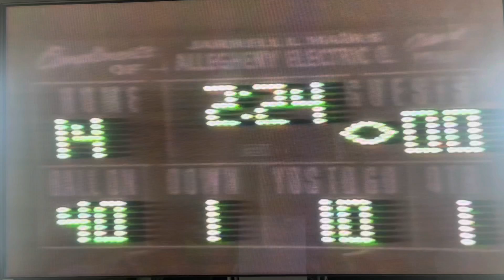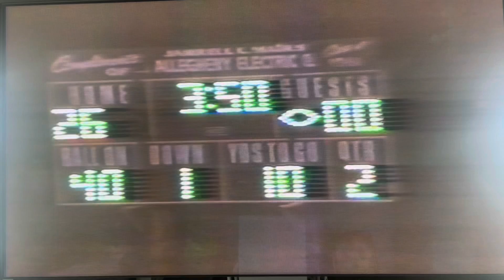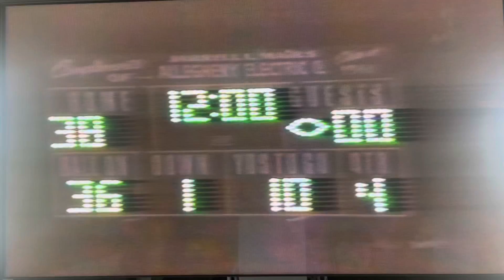1992 Sissonville Indians vs Winfield Generals High School Football Game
1992 Sissonville Indians vs Winfield Generals High School Football Game